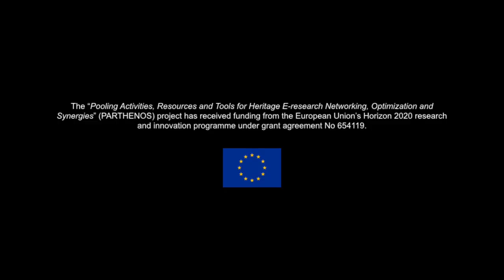Adventures of Mork and Tork: Why Standards? (PARTHENOS Training Video)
Mork and Tork are two friends, who have very different ideas about construction. Tork likes to plan and use standards. Mork is a little more... free spirited! We join them just as Mork discovers that there are a few problems with her house.

Mork and Tork were created by Inria as part of the PARTHENOS project, along with artist Agathe Gastaldi.